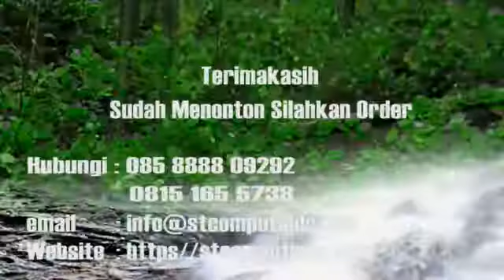Rental Proyektor - LED Framelles-Switcher Kramer -TV LED -Big Screen untuk event Seminar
kami adalah pusat rental sewa screen big screen dan proyektor infocus, tv lcd plasma dan TV LED, laptop notebook dan komputer, Printer, papan tulis dan plifchart dan kertasnya, sound system, lighting, genset, documentasi foto dan video dan broadcasting.
kami menerima rental dan sewa alat-alat meeting tersebut dengan menyesuaikan sesuai dengan kebutuhan Anda.
kami adalah stcomputindo rental yang dapat Anda lihat di stcomputindo.com, didalamnya terdapat spesifikasi dan beberapa foto event yang pernah kami support.
dalam youtube ) ini kami sajikan beberapa video event.
Untuk memberikan Bukti dan komitmen
kami dalam setiap Event, baik itu event seminar, workshop maupun confrensi. Disini dalam Video ini kami berikan beberapa contoh kegiatan dan lokasi kegiatan disetiap acara dengan equipmentnya. Contohnya dalam frame pertama dalam video ini adalah contoh kegiatan FM Group yang diselenggarakan di Raflessia Ballroom ( Hanya Separuh Ballroom ) di Balai Kartini equipmentnya adalah Rental Proyektor 5000 Ansilumens dan Screen dengan ukuran 2x3 plus switcher Kramer 747.

Pada Frame kedua Single rental Screen 4x6 + Proyektor 13000 Ansilumens dan Frame-Frame selanjutnya ada LED Framelles atau Videotron P4 dan screen 3x4.
Pada tampilan video ini kami tampilkan display tentang penggunaan Switcher. Kami tersedia rental switcher Extron Dan juga Kramer.
Silahkan rental proyektor, LED, TV LED mulai dari 32",42",50",55"60", Screen 3x4, screen 2x3 dan screen 4x6 dengan harga dan kualitas terbaik dari kami.